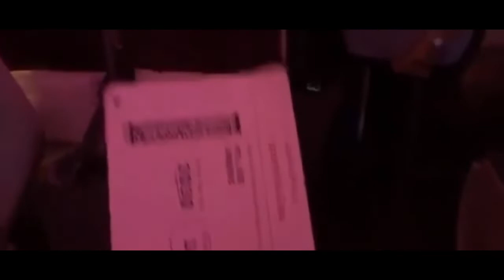Adelaide airport music video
song is